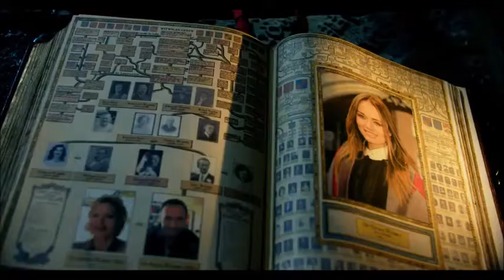Transformers: The Last Knight (2017) || Clip 12 || Two Worlds Collide